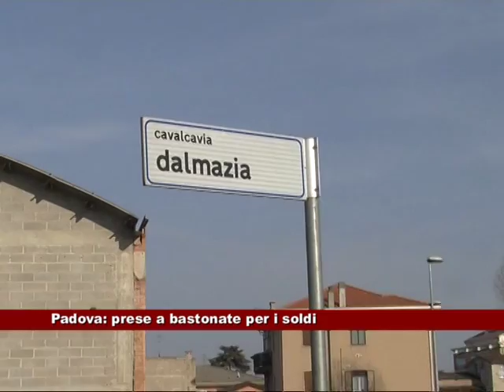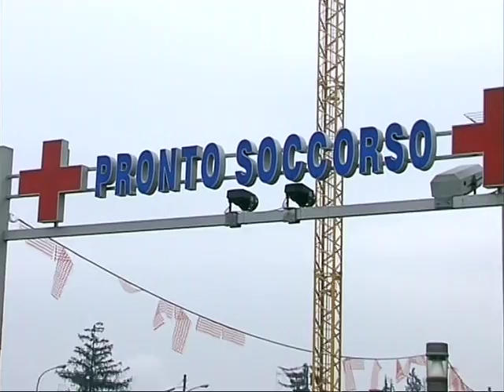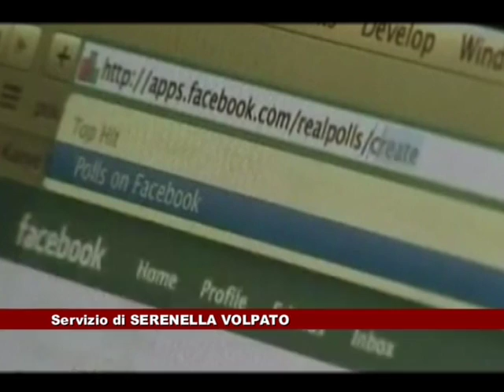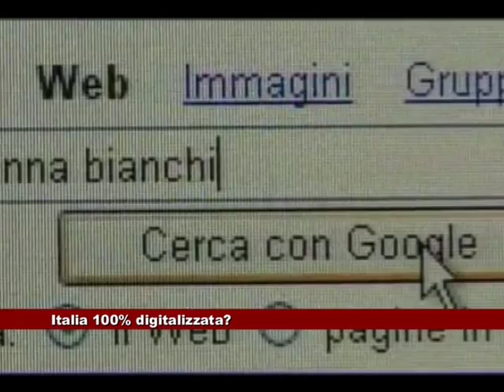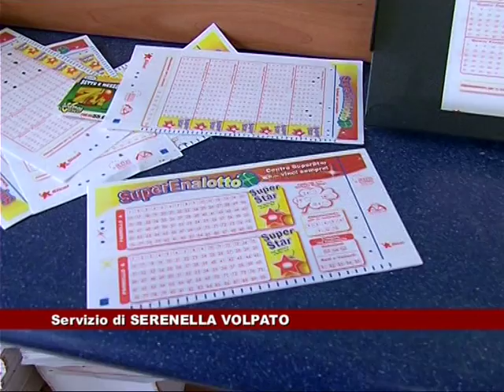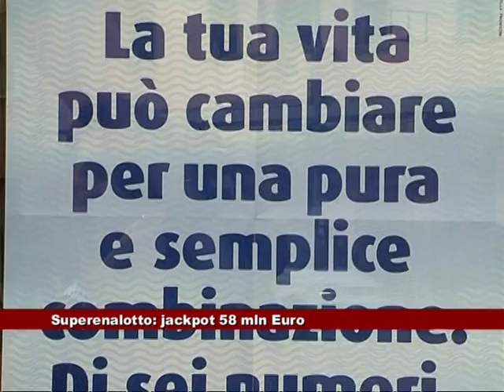News Telecittà 30/01/2012